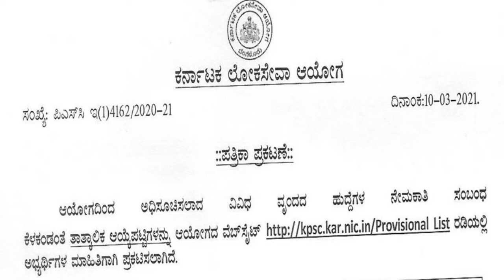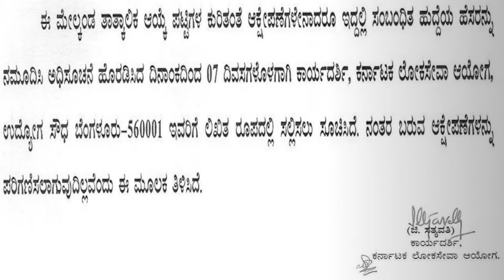KPSC|Press Note Reg Provisional Select Lists